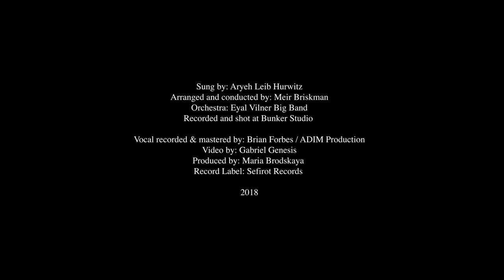Sheyibone: Chazzonus meets Jazz - Aryeh Leib Hurwitz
Jewish music meets the roaring 20’s in a new single that has just been released drawing key inspiration from jazz, klezmer and prayer. The song, Sheyibone, performed by singer/cantor, Aryeh Leib Hurwitz, expresses one of the most fundamental Jewish prayers, beseeching G-d to rebuild the Beis Hamikdash, ushering in the period of global unity and harmony.

“To me, it’s a prayer, maybe the ultimate prayer, a tefiloh does not go by without these words recited” Hurwitz explains. “The world is filled with forces in constant opposition, but to create harmony we have take these discordant, sometimes even troubling rhythms, and bring them together. Music is similar in that sense, two very different sounds coming together to create one harmony, one beautiful sound. That was the inspiration for Sheyibone.”

Raised in Brooklyn, Hurwitz, has never shied away from exploring new creativity in his music. An admirer of Pavarotti, Rosenblatt and Moshe Koussevitzky, the singer expressed his desire to give Sheyibone a new, enthusiastic sound. The sound of celebration.

With an eclectic musical arrangement featuring Big Band Jazz, the single is a lively—and surprisingly diverse—interpretation of the famous melody, arranged by conductor Meir Briskman. Listening to the track, one is reminded of the singers of the 20’s, 30’s and 40’s who took the world by storm with their brash, innovative style. "It will make you want to pray and swing".

Sheyibone has been produced in various forms over the years, including an earlier interpretation made famous by Moshe Koussevitzky. In this 'Jazzy' rendition Hurwitz maintains that Chazzonus feel.

The music video is of a live rendition featuring 17 ‘big band’ musicians, a conductor and a cantor in a slightly different version than the single which has just been made available to the public earlier this month. Sheyibone can be found on all music streaming stores such as, iTunes, Google Play, Amazon Music, Spotify, Mostly Music and more.

"There's a lot more music in the pipeline", Hurwitz says. Having recently performed at the Berlin Philharmonic, and in Brooklyn's Barclays Center, the Big Band-Chazzonus rendition is another page in the young singers career.

Sung by: Aryeh Leib Hurwitz
Music Arrangements and Conducted by: Meir Briskman
Music played by: Eyal Vilner Big Band
Music Recording: Bunker Studio
Vocals recorded and mastered by: Brian Forbes ADIM Studio
Produced by: Maria Brodskaya
Record Label: Sefirot Records
Video by: Gabriel Genesis
Artwork by: Levi Weingarten
PR by: Sruly Meyer

לפני כשבועיים שיחרר החזן אריה לייב הורביץ ביצוע מקורי ליצירה האגדית - 'שיבנה בית המקדש', בעיבוד משובח בסגנון ג'ז -עליו חתום המוזיקאי מאיר בריסקמן • כעת מוגש לכם הקליפ ליצירה, בליוויה של תזמורת 'ביג בנד' של אייל וילנר, בניצוחו של בריסקמן • מרענן